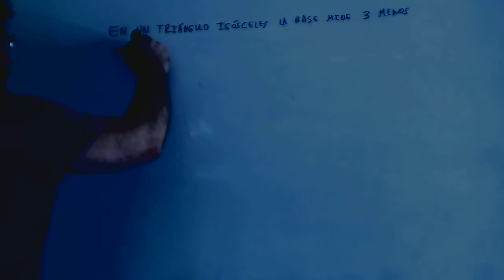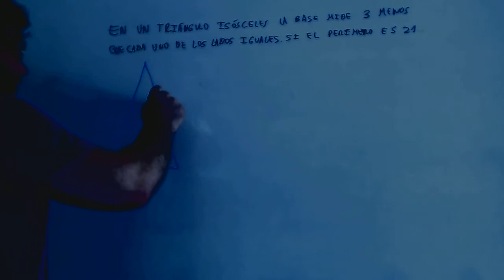Problema de sistemas de ecuaciones triangulo isosceles Matematicas Academia Usero Estepona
Problema de sistemas de ecuaciones triangulo isosceles Matematicas